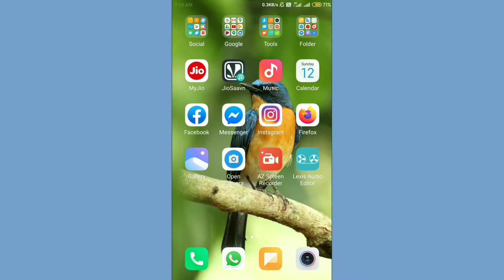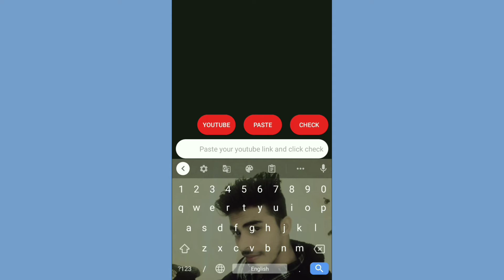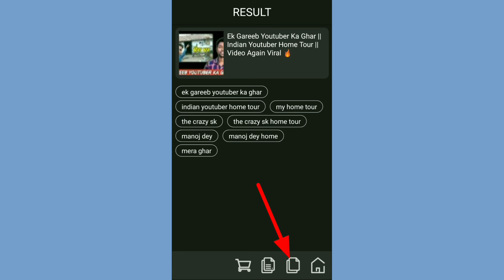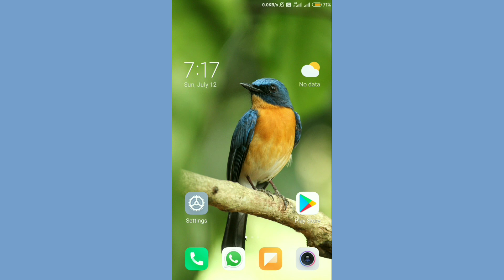Manoj Dey Apni Videos Mein Tags Kaise Lagate Hain | Manoj Dey Ke Tags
In this video i told that how to see manoj dey and other famous youtubers youtube videos tags.

Your Queries -
1. manoj dey ki tags kaise dekhe
2. manoj dey kaisa tag lagate hain
3. how to see manoj dey tags
4. how to see other famous youtubers tags
5. how to use tag you app
6. how to find best tags for youtube videos
7. tag you app
8. manoj dey tags
9. manoj dey kaise tags lagate hain
10. manoj dey ke tags kaise dekhe

"Technical Point 4U" is a youtube channel where you will get videos about Youtube tips & tricks, technology, and Online earning ideas.